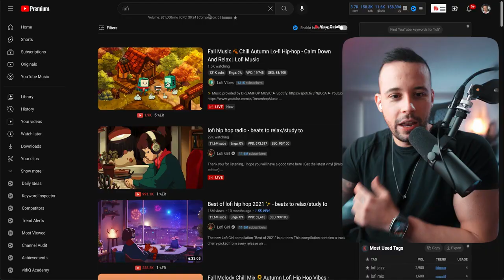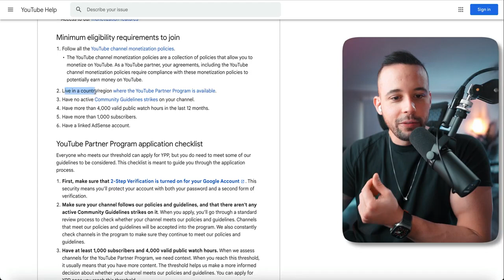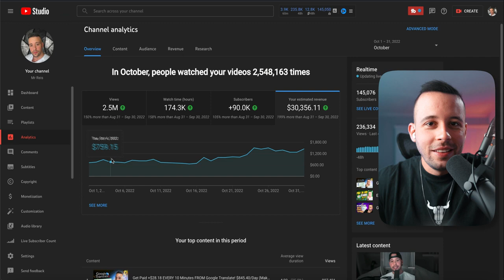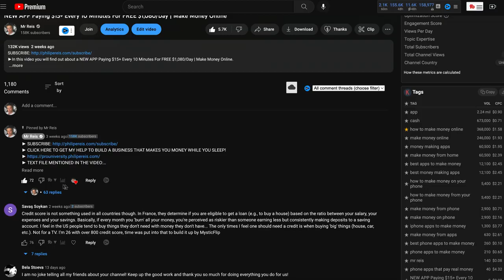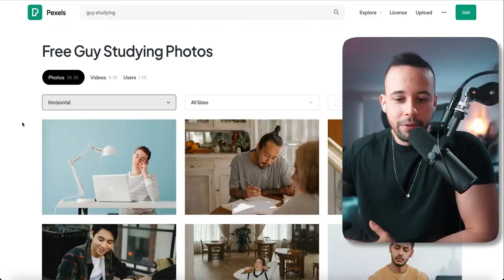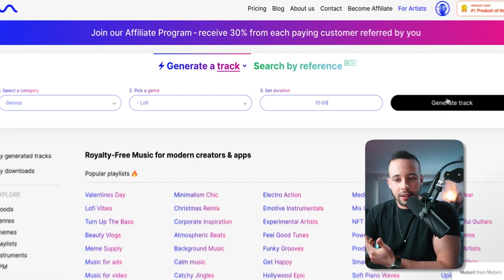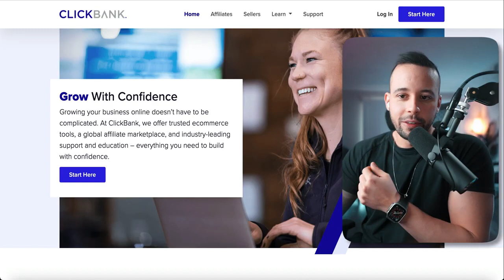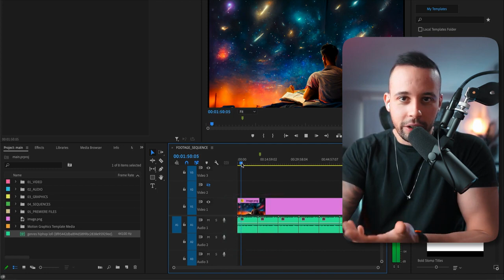Earn $3k -10k⧸Day With A I Generate Lo Fi Beats ｜ Make Money Online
► NEW HERE?
➜ Investments
➜ Personal Finance
➜ Entrepreneurship